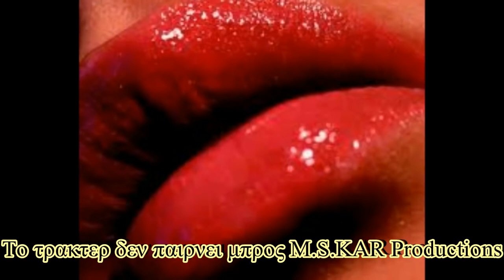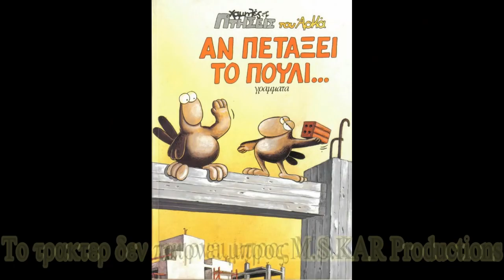Το τρακτέρ δεν παίρνει μπρος M S KAR Productions